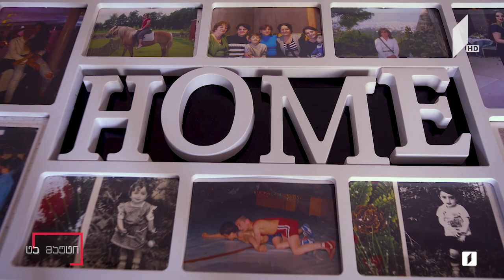ზურაბ იაკობიშვილი | ევროპის ჩემპიონის პორტრეტი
ავტორები: მიხეილ ნიკოლეიშვილი, ალექსანდრე შერვაშიძე, არჩილ თაბუკაშვილი